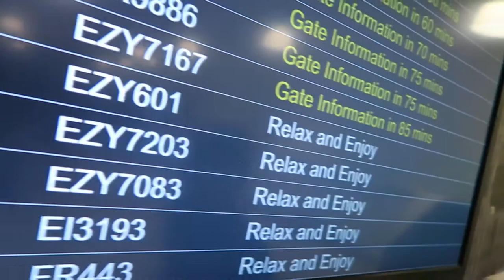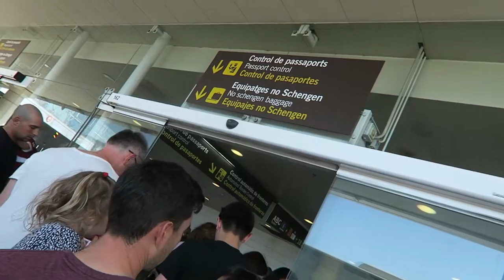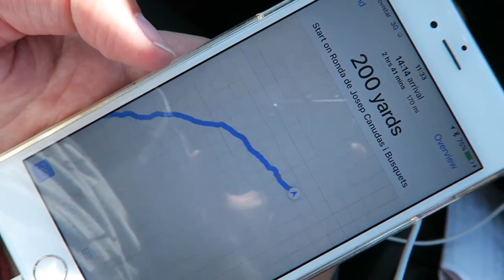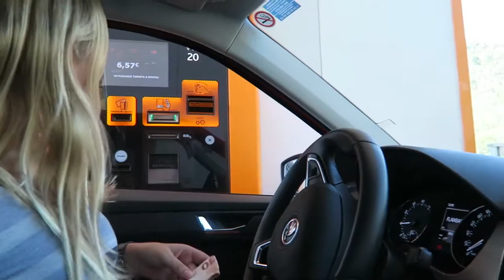SUMMER HOLIDAYS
Day 254  |  3rd August 2016

Editing | iMovie

Music Credits